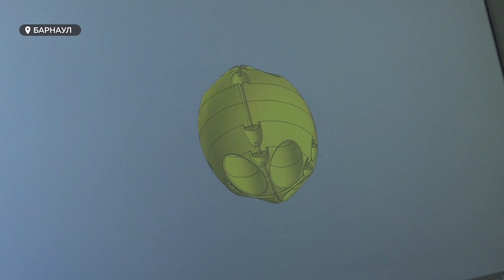Образовательный конструктор беспилотника разработали в Барнауле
Беспилотный летательный аппарат, созданный преподавателями алтайского вуза совместно с разработчиками "Кванториума", занял призовое место на международной выставке инноваций в Санкт-Петербурге. Об одном из лучших инновационных проектов страны расскажет Юлия Щепина.